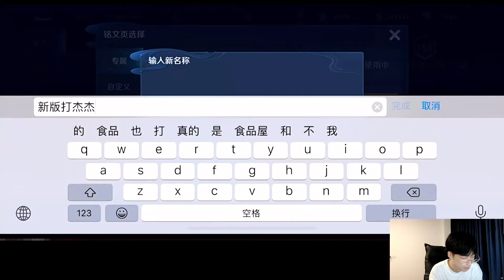王者荣耀：赖神一生的痛QG杰杰，光铭文就准备了两套，伤害之高可以乱杀夏侯惇【老王牌飞行员】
赖宝看这里😏 夏侯确实有点克，很多人说看细节走位操作，夏侯也可以打出很高的细节，不是每个人都是夫赖。
欢迎来到王者联盟，这里你能看到早期人类驯服老夫子和吕布的珍贵影像
认真做解说！✊
因为热爱，所以坚持！
王者荣耀解说 夫赖 吕德华 请注意，本视频符合平台的使用要求，没有任何违规行为。